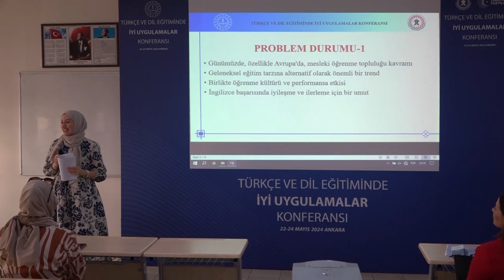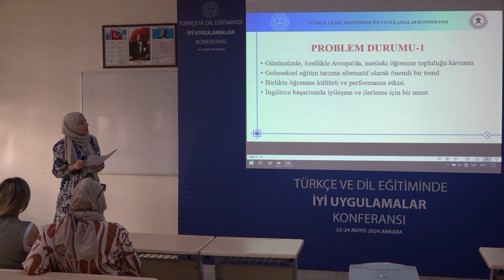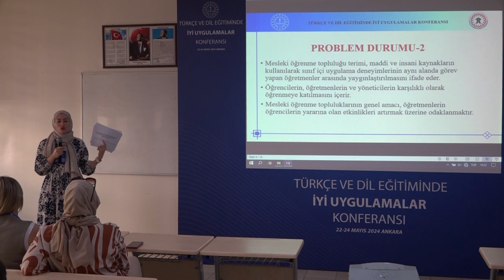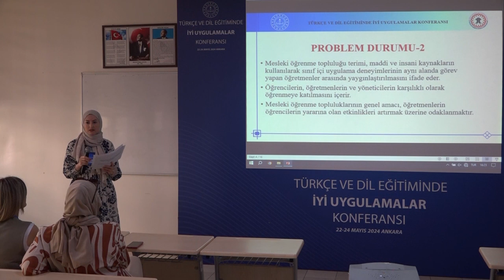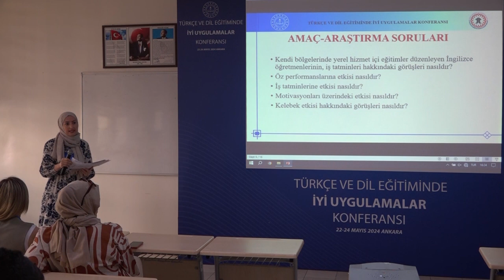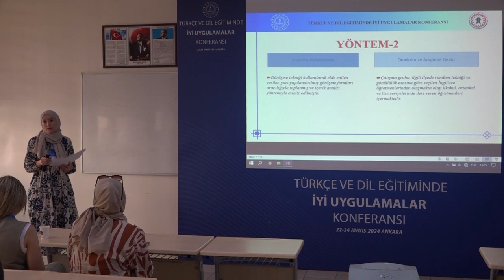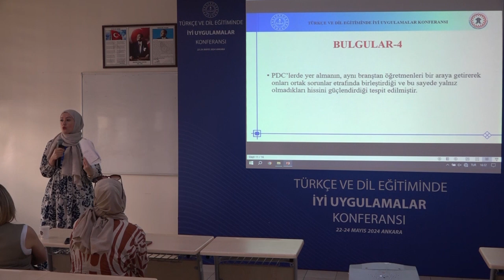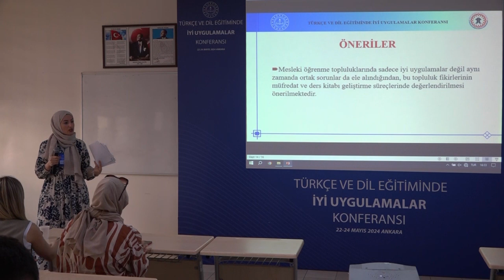Mesleki Gelişimde Kelebek Etkisi: İngilizce Öğretmenlerinin İş Tatminlerinin Değerlendirilmesi